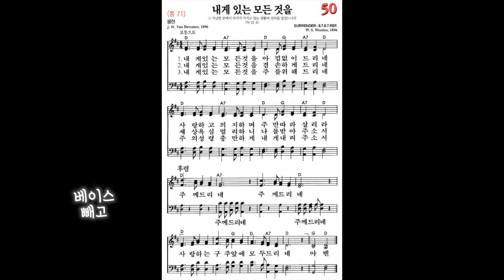[찬송가, 봉헌] 50장 내게 있는 모든 것을 - 4성부 파트 연습(목소리) 소프라노, 알토, 테너, 베이스